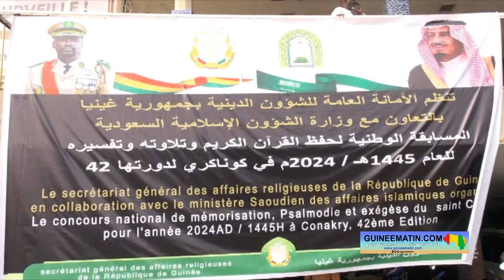Guinée : le PM, Bah Oury lance la 42ème édition de mémorisation et d’interprétation du Saint Coran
Le Premier ministre, Chef du gouvernement, Amadou Oury Bah, a officiellement lancé ce mercredi, 13 mars 2024 au Palais du peuple, la 42ème  édition du concours national de récitation, de mémorisation et d’interprétation du Saint Coran, organisé par le Secrétariat général des affaires religieuses en collaboration avec le ministère des affaires islamiques, de l’appel et de l’orientation du Royaume d’Arabie Saoudite.

En présence de plusieurs hauts cadres de la présidence de la république, de la primature, de secrétaires généraux des départements, Bah Oury  était accompagné du Président du Conseil national de la transition (CNT), Dr Dansa Kourouma, a présidé l’évènement, en représentant le Général Mamadi Doumbouya.

Cette cérémonie, devenue une tradition chez les Guinéens a connu également la présence de l’Ambassadeur d’Arabie Saoudite en Guinée, Son Excellence Fahad Eid Alrshidy, de nombreux chefs religieux et des candidats à la compétition, a constaté l’équipe de Guineematin.com, déployée sur place.

Dans son discours de bienvenue, le Secrétaire général des affaires religieuses par intérim, Elhadj Ibrahima Ousmane Bah, a expliqué ce que représente ce concours dans les valeurs religieuses et culturelles des Guinéens.